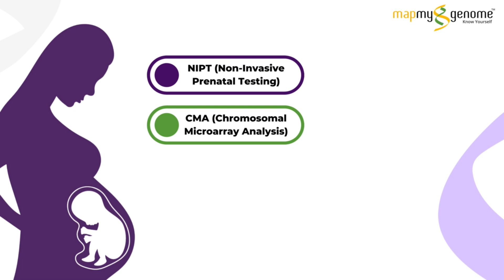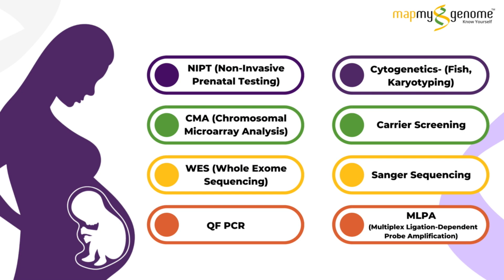Explore MapmyGenome's clinical genomic tests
🧬At MapMyGenome, we offer a range of next-generation sequencing-based clinical genomic tests, such as Non-invasive prenatal testing (NIPT), chromosomal microarray (CMA), Whole exome sequencing (WES), whole genome sequencing (WGS), and more. We help clinicians to provide the best pediatric care for every child, and assist them in helping patients with their family planning decisions.

Our certified genetic counselor will help you understand the report and guide you on the best course of action.💯

Mapmygenome is a pioneering genomics company helping consumers and patients lead healthier lives using genomic tests and counseling.

Our goal is HarGharDNA, i.e, Good Health for all, which is why we’re sending test kits to your home to make testing and your journey to great health easy.

Preventive Genomic tests include the popular Genomepatri for wellness, MedicaMap for discovering which medicines work for you, GenomepatriHeritage for discovering your ethnic roots, MyFitgene for discovering your true potential, Cardiomap to ensure your heart health BeautyMap to understand which beauty products work best for you and MapmyBiome to know your gut health.

Clinical genomic tests include wholeexomesequencing, DNAOnconex , Wholegenomesequencing, NIPT, BabyMap, MatchMyGenome, and more.

for more information on our preventive and clinical genomic tests & to place an order online.

or